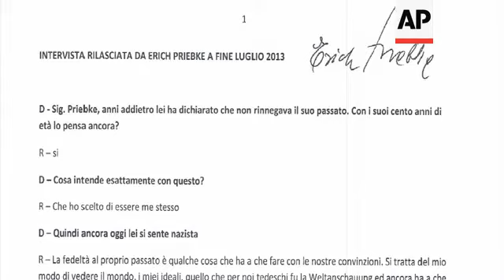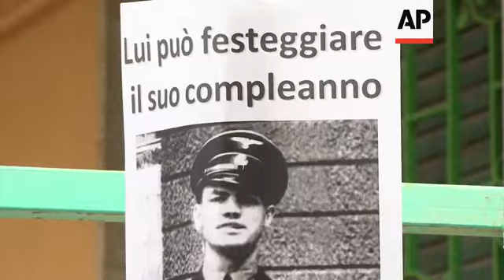4:3 Former SS captain, jailed for life over 1944 Italy massacre, dies aged 100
(11 Oct 2013) A former Nazi SS captain sentenced to life in prison for his role in one of the worst atrocities by German occupiers in Italy during World War II died on Friday, aged 100.
Because of his age, Erich Priebke had served his life term under house arrest at the home of his lawyer, Paolo Giachini, who announced the death in a brief statement.
"During the last 30 years of tough persecution, because he was imprisoned at 83 and died at 100, he showed courage, coherence, a sense of humanity on many occasions," Giachini said.
In an interview given on his 100th birthday, Priebke refused to apologise for his past and denied the holocaust.
Priebke was extradited to Italy from Argentina in 1995 and sentenced to life imprisonment for his role in the 1944 massacre of 335 civilians by Nazi forces at the Ardeatine Caves outside Rome.
The massacre was carried out in retaliation for an attack by resistance fighters that killed 33 members of a Nazi military police unit a day earlier.
Priebke admitted shooting two people and rounding up victims, but insisted he was only following orders.
"He was a soldier who fought on the other side, that's all. As those who fought on the opposite side. The same atrocities that were committed by one side were committed also by the other," said Giachini.
The Roman Jewish community protested outside his house on his 100th birthday and commemorated the Ardeatine Caves victims.
Priebke escaped from a British prison camp in Rimini in 1946 and lived in Argentina for nearly 50 years before a U.S. television program reported that he was living freely in Argentina.
That started off a lengthy extradition process that ended with him boarding a plane in Argentina on November 20, 1995, the 50th anniversary of the start of the Nuremberg trials.